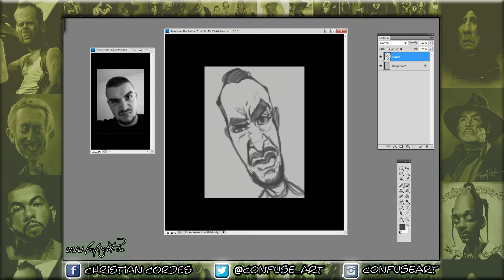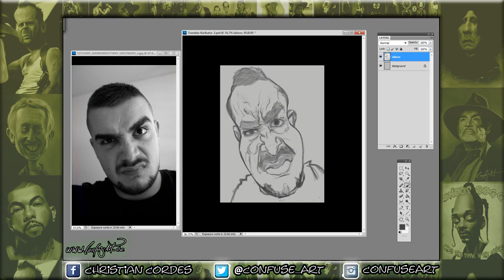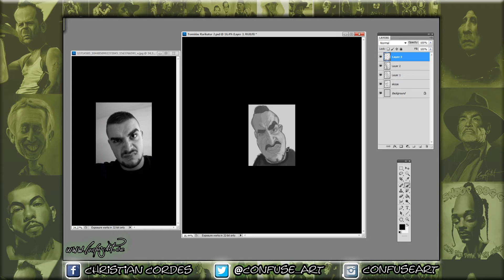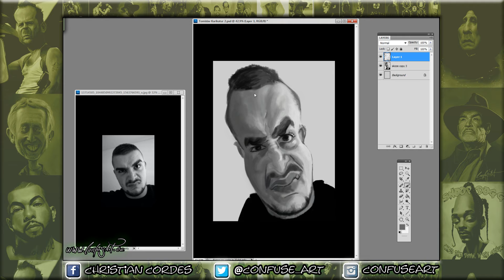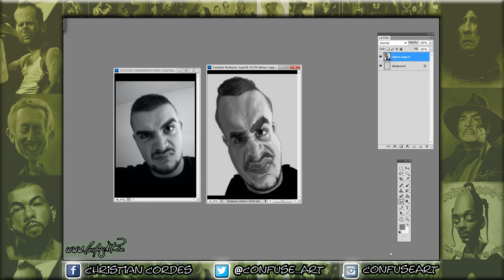Tomislav Artz Caricature Video Part 2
Moin alle zusammen,

Ich habe eine Karikatur von meinen Homey TOMISLAV ARTZ (DER ÜBRIGENS EINE SEHR BEGABTER KÜNSTLER  IST)gemacht  und hatte richtig Spass dabei,

TOMISLAV ARTZ
Modern T-SHIRTS: shirts.tomislav.at
Get Art: order.tomislav.at
Buy Premade Art: shop.tomislav.at

Musik by: ConfuseArt